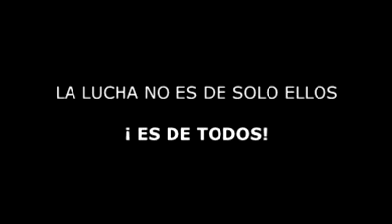Esmad ataca camarografo y campesinos en paro agrario (Ariari TV Granada)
En este vídeo se evidencia el abuso de la policía, de repente un ESMAD ataca al camarografo para que este no grave como sin ningún tipo de confrontación la policía decide atacar a los campesinos, esto ocurre en medio del Paro Nacional Agrario.
El vídeo es original de Ariari TV Granada